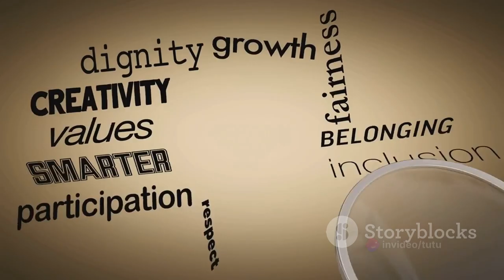Unveiling Conscious Bias A Deep Dive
This blog aims to shed light on unconscious bias in everyday life, empowering readers to recognize and challenge these biases for a more equitable world.